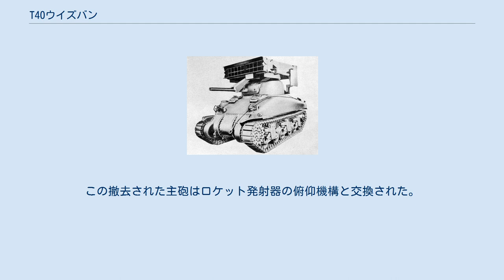T40ウイズバン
ロケット発射器T40/M17（ウイズバン）とは戦車に装着する多連装ロケット発射器である。
この兵器は第二次世界大戦中にアメリカ陸軍が使用した。
発射器はM4中戦車の頂部に配置されており、20連装の発射管から7.2インチ（口径180mm）のT37 HE爆破ロケット、またはT21化学戦ロケットの弾幕を撃ち出した。
この兵器は第二次世界大戦の末期に開発され、使われている。
少数が1944年から1945年の戦闘に投入された。
また試験的な派生型として、T40を短縮化した発射器も1基が開発されている。
 このT40/M17 ウイズバンロケット発射器は、箱状のフレーム内部に20発の7.2インチロケットを装填できた。
発射器は75mm砲身のコントロールに伴い、油圧で俯仰させることができた。
もし必要があれば発射器全体の投棄が可能であり、75mm砲は通常通りに使うことができた。
発射器内のロケット弾は、1回に1発を撃ち出すか、または複数発の斉射ができた。
T40は「限定的な調達」兵器であり、後にこれは「準制式」に分類された。
 1944年から1945年のいずれの投入でもこの車輌の数はわずかであった。
これらの車輌はDデイでの投入を企図したものだったが、試験は遅延し、Dデイの作戦計画に組み込むには最終モデルの完成が遅きに失した。
また試験では、ロケット弾が乗員ばかりでなく戦車の周辺にいる人々にも危険となる可能性が示された。
1944年、海兵隊ではマリアナ・パラオ諸島の戦いでの投入の可能性を検討したものの、実際の作戦では用いられることがなかった。
 海兵隊は、30両のT40装備車輌を1944年のアルデンヌ戦線で使用した。
ドイツ軍の攻勢によりT40装備車輌は安全な場所へ撤収し、戦争終了まで北イタリアで使われることとなった。
そののち、陸軍は余剰品を使用できるよう試み、1,000基の改修キットの許可を得たが、たった2両のみが改修されたに留まった。
さらなる遅延により計画は放棄されることとなった。
 T40 (短砲身バージョン) はT40の試作版であり、主砲を撤去し発射器の身管を短縮している。
この撤去された主砲はロケット発射器の俯仰機構と交換された。
改造に際してM4A2シャーマンが用いられており、この車輌の側面には乗員のためのアクセスドアが追加された。